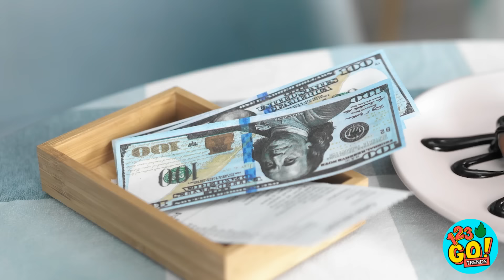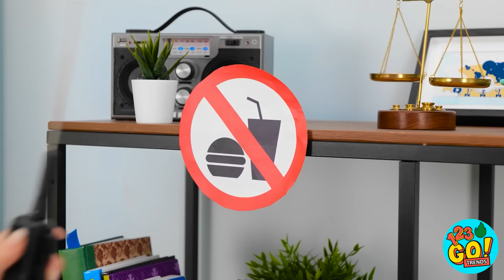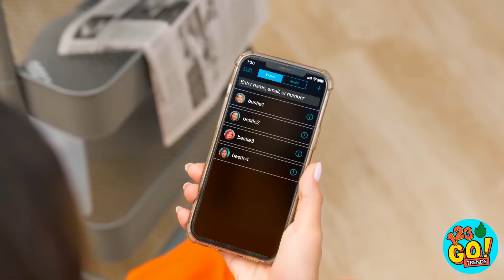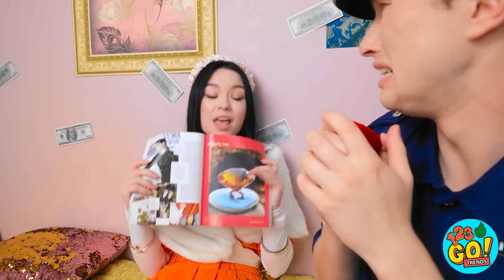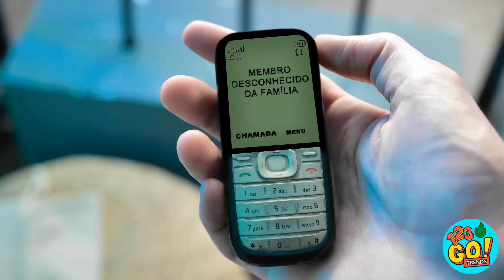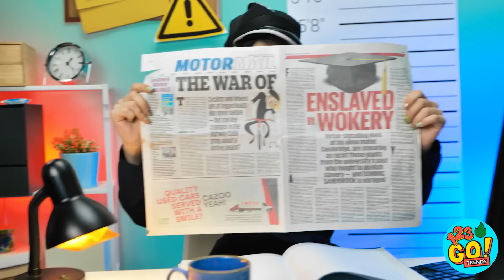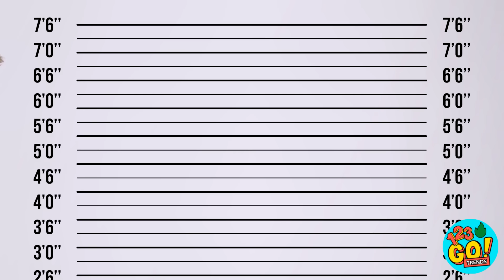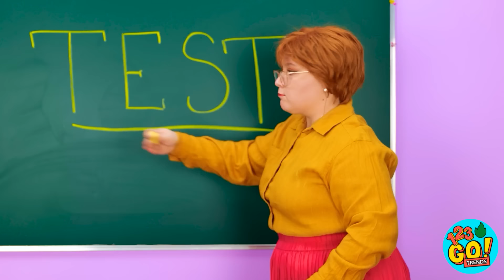BOM VS RUIM COP NA PRISÃO 👮‍♀️Garota rica VS falida🚨 Como roubar doces pela 123 GO! TRENDS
Você acha que conseguiria levar comida para dentro de uma cela de prisão? Com certeza parece complicado!